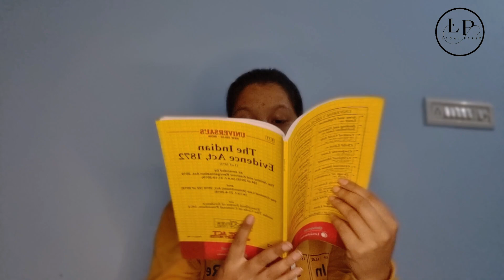All India Bar Exam 2023. Aibe 17 mode of exam ? Admit Card ?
Take a look at this Set Of 19 Bare Acts Without Short Notes For AIBE Strictly In Accordance With The Guidelines Issued By The Bar Council Of India on Flipkart

AIBE Bare Acts Combo without Notes 2023 EDITION HINDI DIGLOT EDITION- as per Bar Council of India Guidelines--set of 19 Bare Acts (HINDI -ENGLISH)

Samiksha❣️